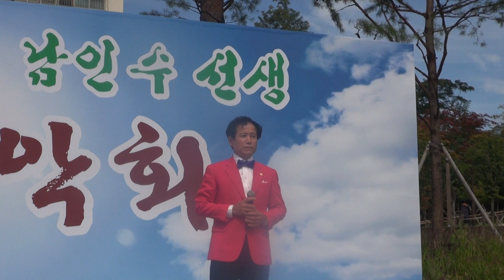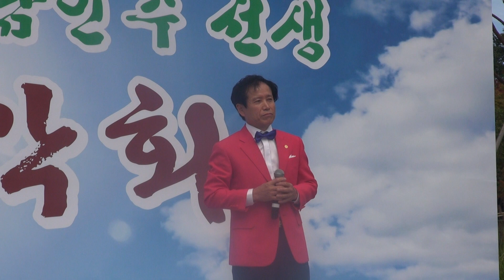제24회 남인수선생추모 음악회-북서울시민의숲_영상감독 이상웅-2013.10.06. 00166